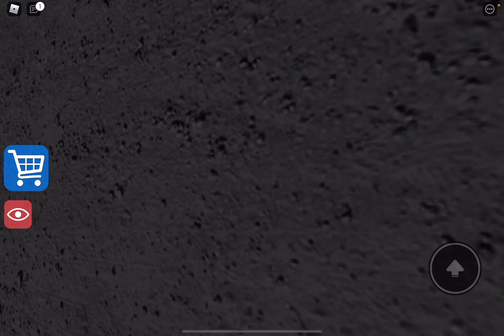I escape school￼